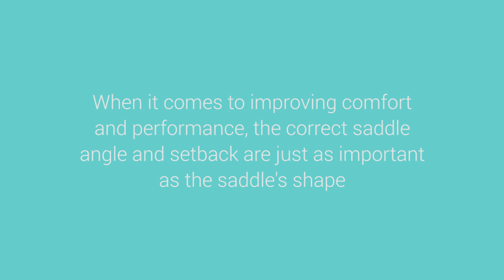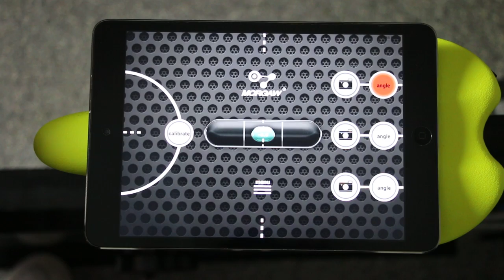MORGAW Saddle Adjust App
The MORGAW® Saddle Adjust App is a handy tool for accurate bicycle saddle position measurements. It stores preferred saddle set up data for saddle tilt & setback.
The App allows you to memorize 3 different saddles angle setups, and then simply take & save pictures of the saddle and its setback. Changing & trying a new saddle is now hassle free. Using the saved data, you can retrieve your favorite angles and positions by accessing your smart device App.